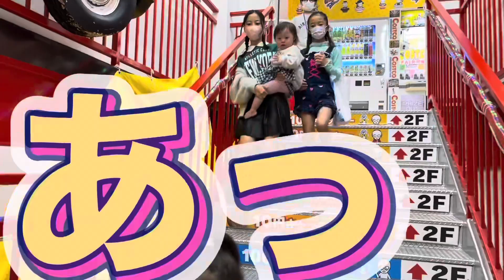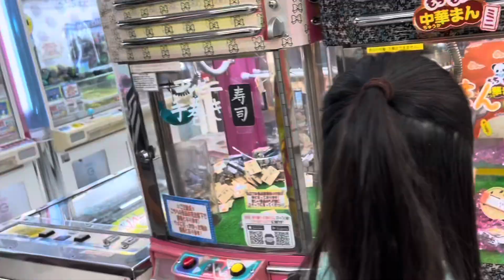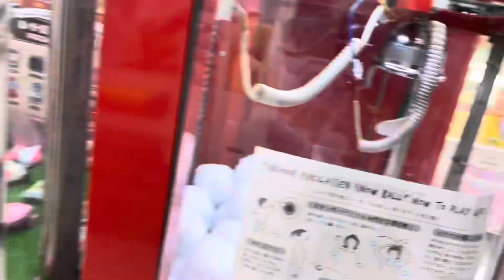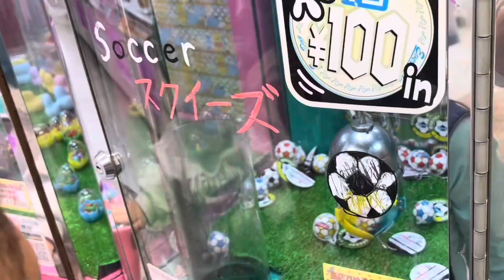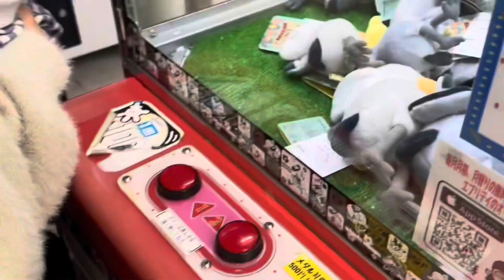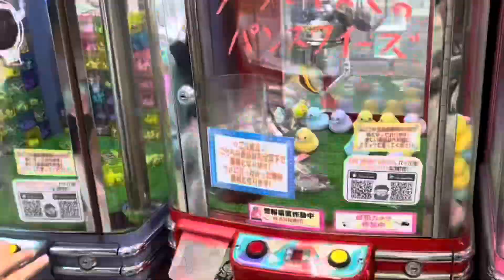【ダウン症】話題のあのゲーセン行ったよ#downsyndrome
今回は子供達が行きたがってたあのクレーンゲームで有名な場所に行ってきました。どうなったでしょーか？

初めまして。こむぎちゃんは6人兄妹の末っ子のダウン症の女の子です。
家族の愛情をたくさん受けてスクスク大きくなっています♪

Baby cocco with Down Syndrome is the youngest of six siblings and is growing up with the love of her family.  Thank you for your support.